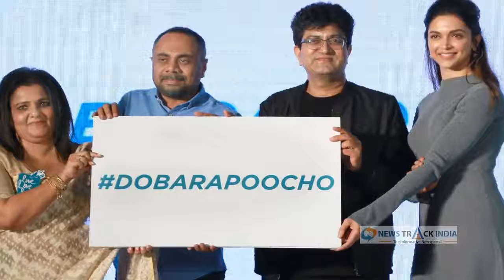जानें डिंपल गर्ल दीपिका के बारे मेः बर्थडे स्पेशल | Know about Dimple Girl Deepika: B'day Special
दीपिका पादुकोण एक ऐसी अभिनेत्री हैं जिन्होने अपने अभिनय के दम पर आज बॉलीवुड इंडस्ट्री में सर्वश्रेष्ठ अभिनेत्री की सूची में शामिल हैं। अपने अभिनय को लोहा मनवाने वाली अभिनेत्री हॉलीवुड में भी डेब्यू कर चुकी हैं।